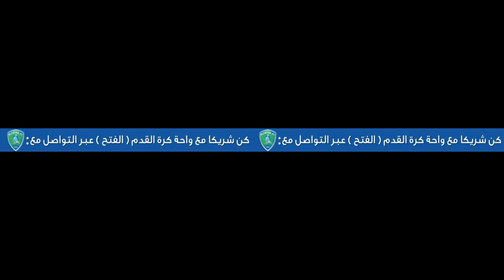Fateh x Najran 080516 ALJSPL